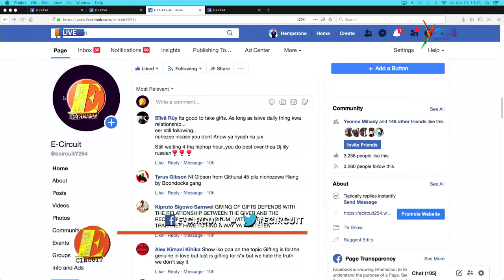ECIRCUIT|How to pick your outfits for different occasions